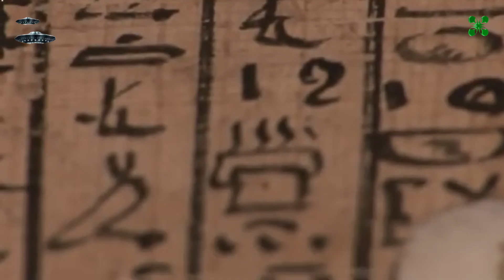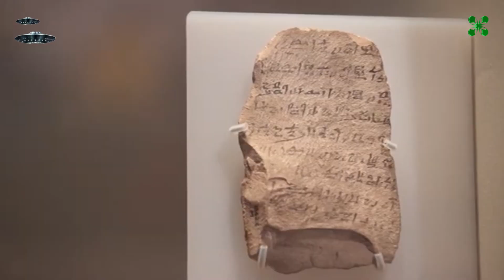Scientists Cannot Explain Ancient Discoveries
Throughout history, numerous ancient artifacts and sites have been unearthed that continue to puzzle scientists and researchers. Despite advancements in technology and archaeology, some discoveries remain enigmatic due to their unclear origins, purposes, or the advanced knowledge they suggest for their time.